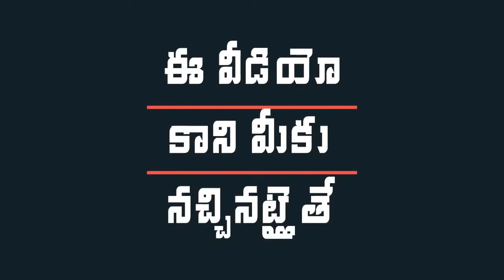YS Jagan Craze at Nagari | YS Jagan Election Campaign | AP Elections 2024 | Indiontvnews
YS Jagan Craze at Nagari.